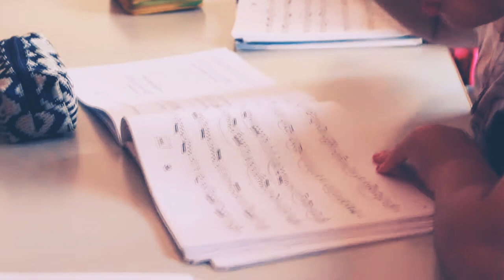Nuevas iniciativas musicales badajoz 2016/2017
Teaser Video musical con una selección de divertidos momentos durante las clases del 2017 en nuevas iniciativas musicales de badajoz.

Photo: uVe photography  ©